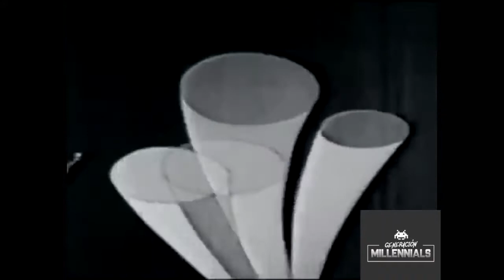Matty's Funnies with Beany and Cecil - INTRO (Serie Tv) (1959–1962)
Matty's Funday Funnies is an American animated cartoon compilation television series.

The original Matty's Funday Funnies was broadcast from 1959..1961 by American Broadcasting Company, scheduled during Sunday afternoons (with a 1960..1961 prime-time edition during Friday evenings, rescheduled for early Saturday nights for the autumn of 1961), and originally featured 1950..59 Famous Studios theatrical cartoons with characters including Casper the Friendly Ghost, Herman and Katnip, Baby Huey, Little Audrey, Buzzy the Crow and other Noveltoons, whose beginning titles were refilmed as Harveytoons because Harvey Publishing Company had bought all the rights to the movies and characters from Paramount company-- and had already used Casper and others as comic book characters. "Matty" referred to Matty Mattel, the animated boy mascot character for Mattel Toy Company, the show's original sponsor. Matty Mattel and Sister Belle would introduce the cartoons and show commercials for Mattel products. The series premiered on October 11, 1959, was later renamed Matty's Funnies, and was broadcast by the network until December 30, 1961. During the autumn of 1962, the show began local syndication (with new titles omitting Mattel's original sponsorship, along with "Matty" and "Sister Belle") as Casper and Company.

On January 6, 1962, the program was replaced with a new Matty's series titled Matty's Funnies with Beany and Cecil, featuring Bob Clampett's Beany and Cecil. A redesigned Matty Mattel and Sister Belle would appear as directors of the cartoons and in many intermissions along with Clampett's characters of Beany Boy, Cecil the Seasick Sea Serpent, Captain Huffenpuff, Dishonest John, Go Man Van Gogh, et al. There were only 26 half-hour shows made with this format, with the last first-broadcast episode broadcast on June 30, 1962. The series then continued being broadcast during its regular early Saturday evening time as reruns until December 29, 1962. From 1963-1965, the series was repeated on the network's Sunday morning schedule (and then broadcast in syndication) as Beany and Cecil.